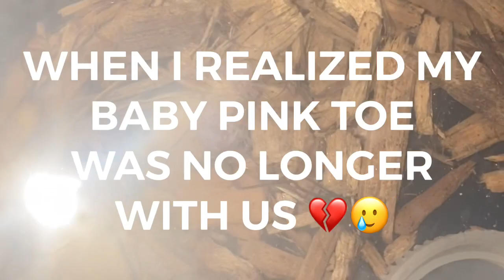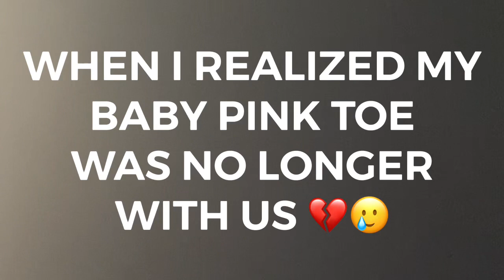Deceased Pink Toe Tarantula, Stripe knee Tarantula feeding !!!!!!!Pet showcase [ intro/first video ]